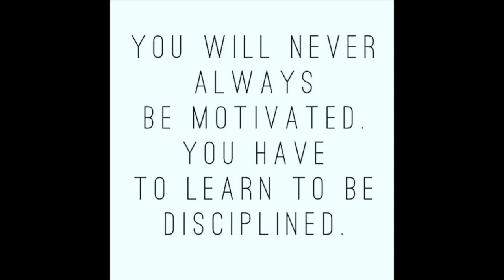15.5lb Weight Loss in ONLY 10 weeks | Alyssa Ritchey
By getting my diet under control with Renaissance Periodization.  I made the weight cut from 55kg to 48kg in 10 weeks.  I have also made four more successful weight cuts into the 48kg weight class.

Follow me on:
Facebook Alyssa Ritchey